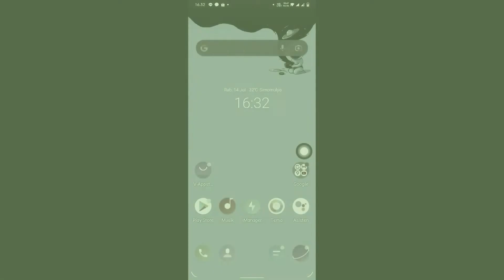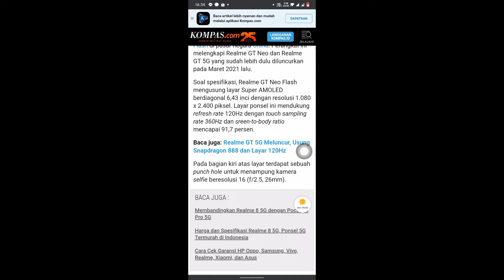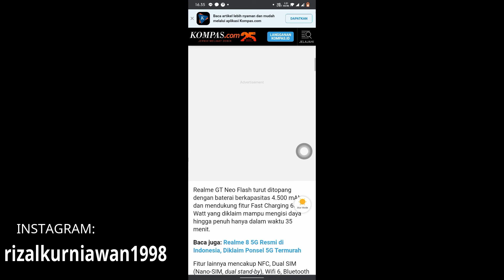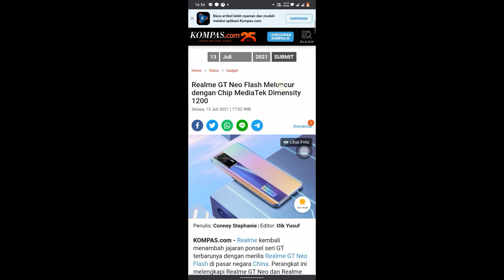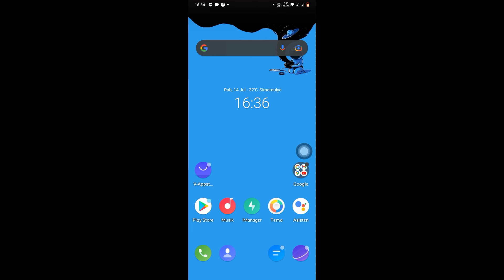Bocoran spesifikasi Realme GT NEO Flash terbaru